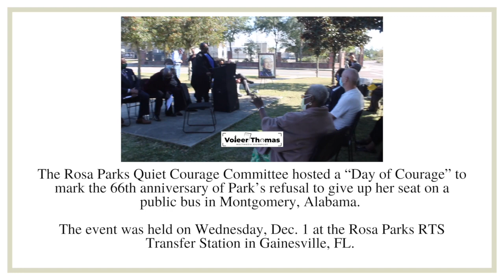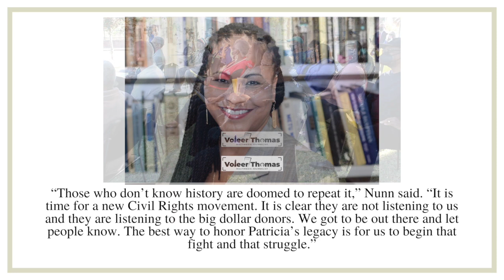Remembering Rosa Parks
The Rosa Parks Quiet Courage Committee hosted a “Day of Courage” to mark the 66th anniversary of Park’s refusal to give up her seat on a public bus in Montgomery, Alabama.

The event was held on Wednesday, Dec. 1 at the Rosa Parks RTS Transfer Station .